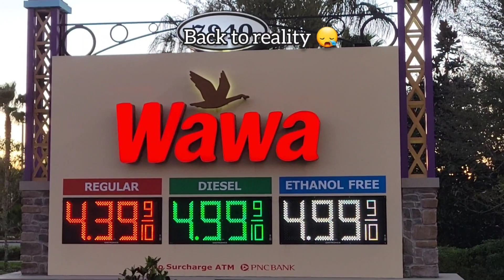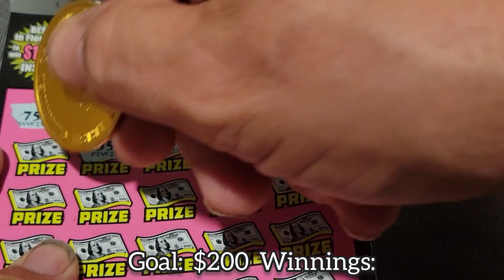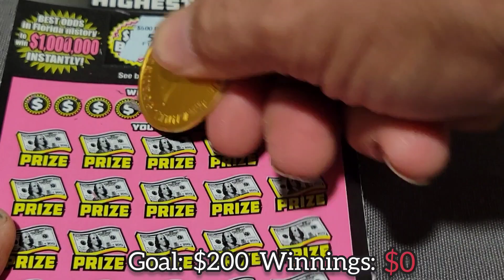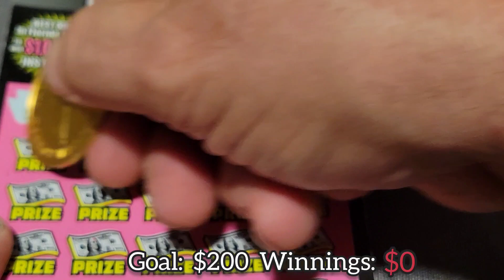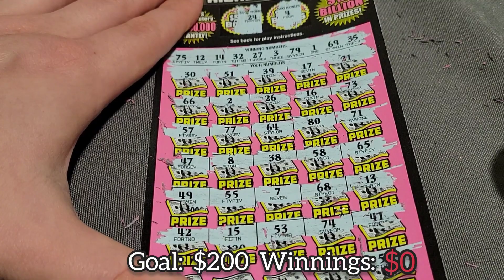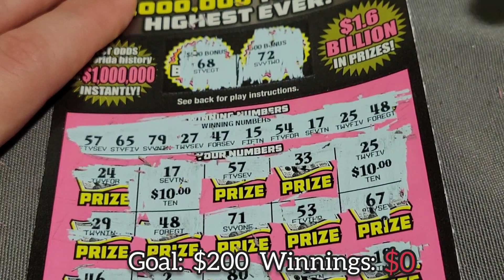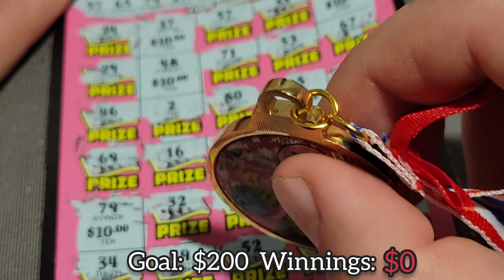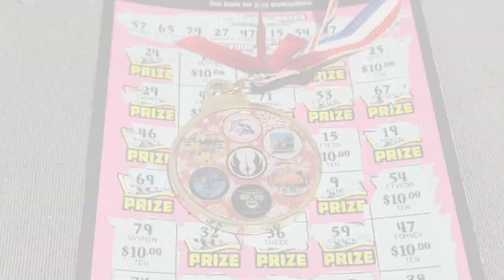500x The Gas Prices - $50 Lottery Ticket Time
Hello everyone!

We really appreciate your love and support!

Remember this is not gambling advice and good luck! 😎